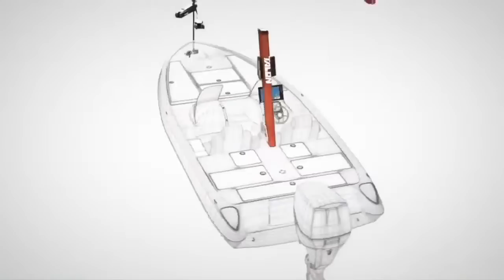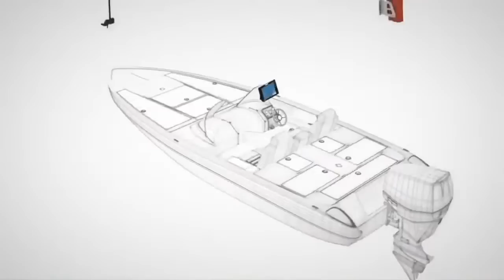Major League Fishing & JackHammer Pro Brett Hite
Major League Fishing Bass Pro Tour pro Brett Hite recently placed third on Lake Okeechobee fishing a Z-man Evergreen JackHammer chatterbait. Today, he joins The Bass University LIVE to discuss some of the finer points of fishing these bladed jigs.

Want to buy bass fishing tackle featured in this show?

Want to see what we're all about with a minimal financial commitment? No risk, cancel any time!

What do I get with a Bass University subscription?
· Unlimited access to 1,000+ bass fishing classes
· New classes added every week
· New live show almost every week
· Exclusive member discounts
· No contract, cancel any time